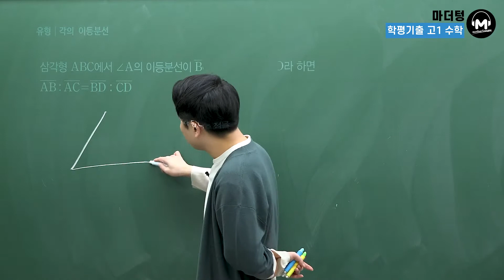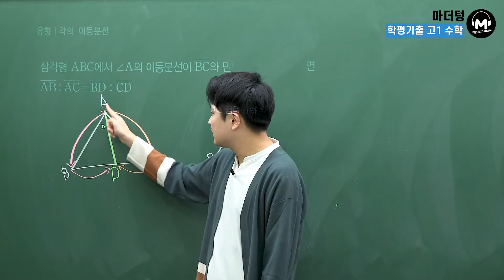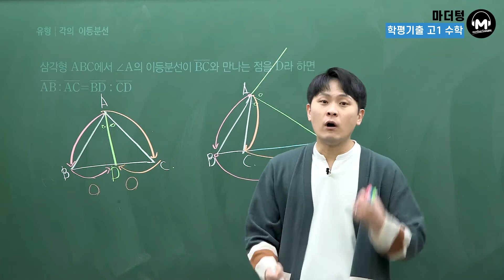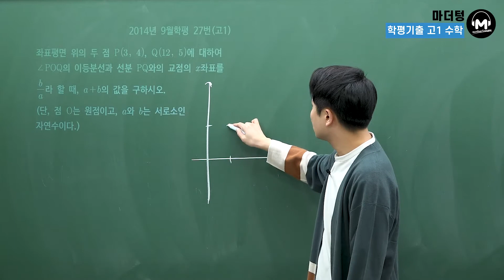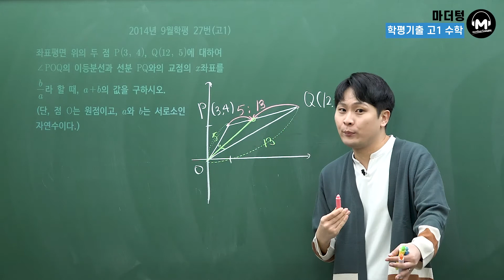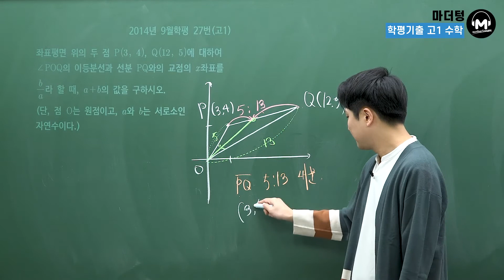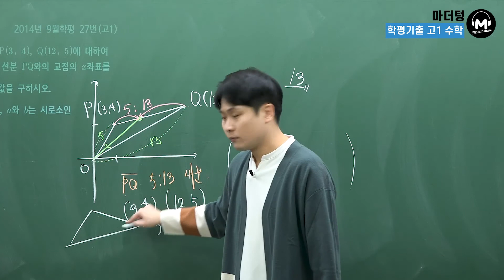[마더텅] 각의 이등분선 (해설 : 우수종 선생님)